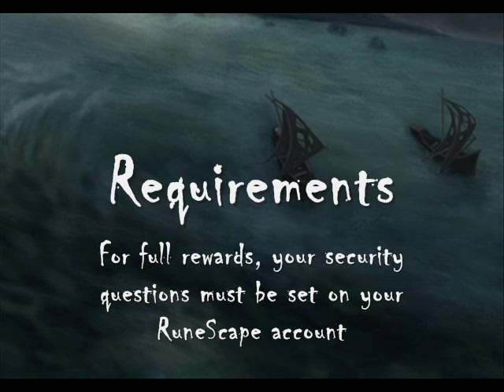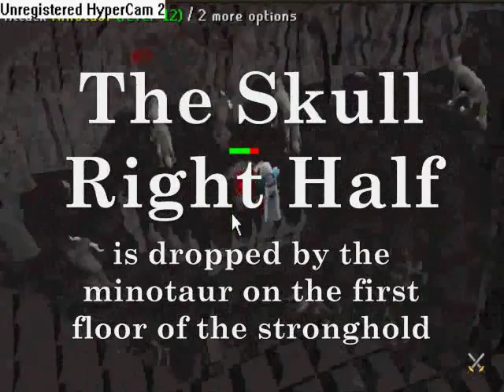Guide to the Stronghold of Security and Bone Sceptre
It's here! RadicalDylan's guide to the stronghold of Security.

The first 5 minutes about is directing you how to go through it, the next 1 minute about is a quick overlay of how to get the bone Sceptre. last 30 seconds have all the maps you may or may not need.

Comment and tell me what i can do to make future videos better. Did i make a bad selection in music? maybe i shouldn't have used that font there? Whatever it is tell me, but don't go saying "Retard, i can do a better video" because 1) you either don't have any videos, or 2)you have better videos, but if 2 is correct then i would expect common courtesy because i don't come to your videos and make stupid remarks.

::Credits::
Video Created By RadicalDylan
Runescape Created by Jagex LTD
Special Thanks To Religious Metal